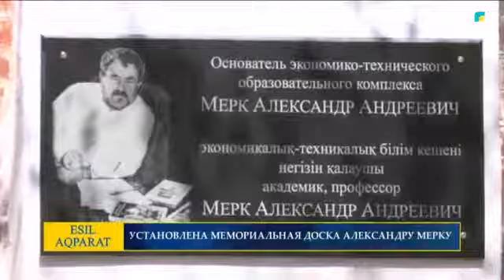УСТАНОВЛЕНА МЕМОРИАЛЬНАЯ ДОСКА АЛЕКСАНДРУ МЕРКУ